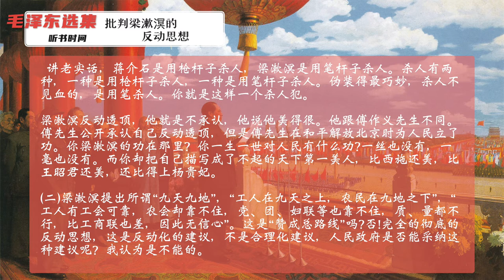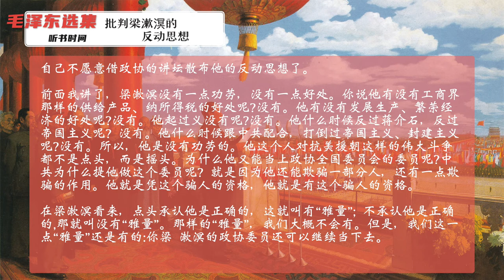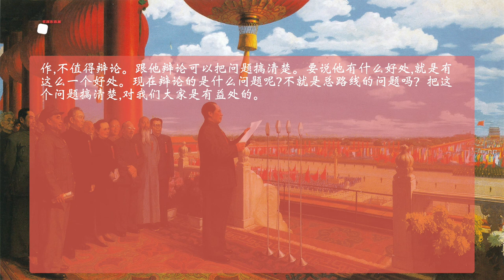【有声书】《毛泽东选集第五卷》35 批判梁漱溟的反动思想